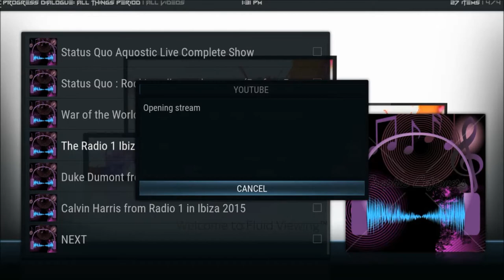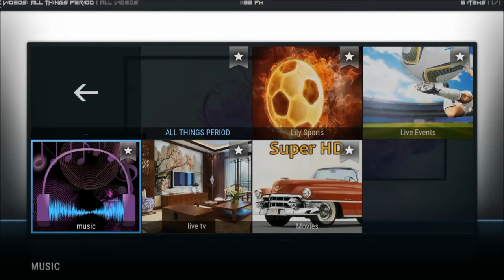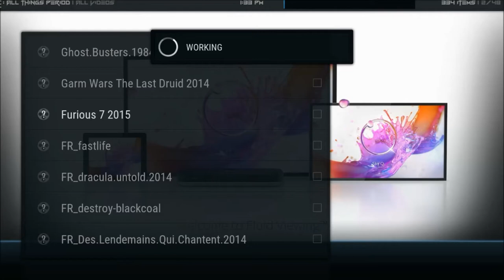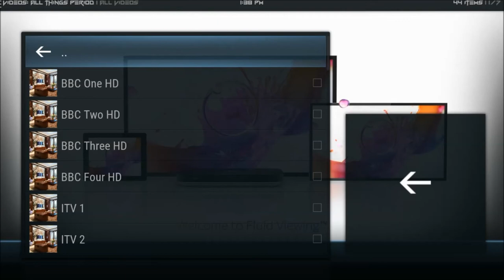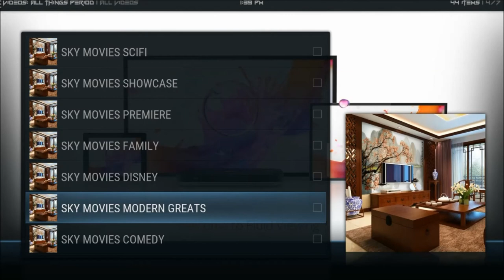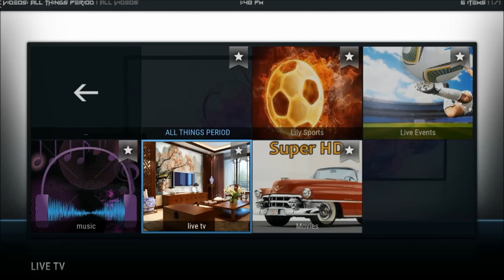ADDON PREVIEW !! BY ALL THINGS KODI !!